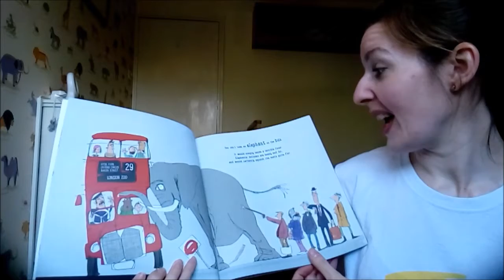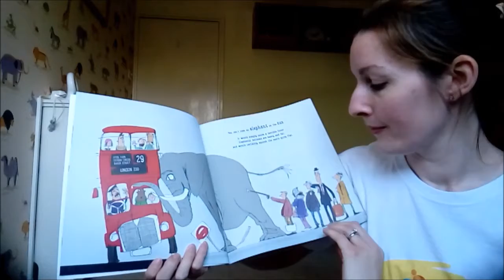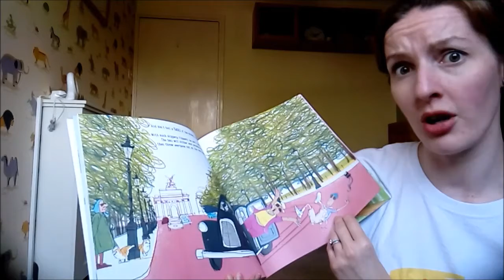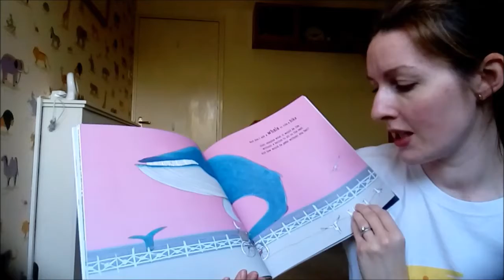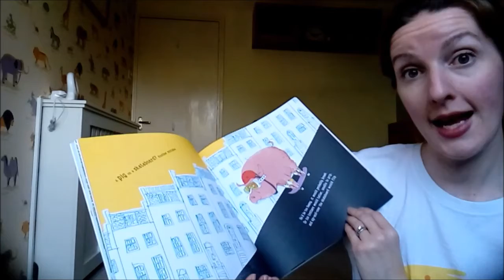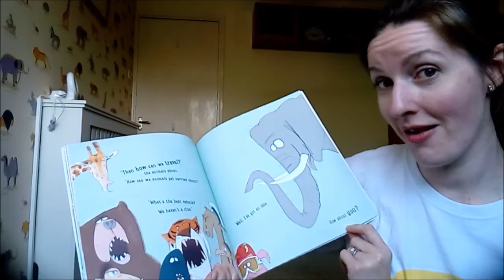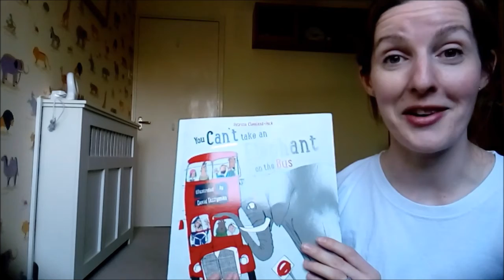You Can’t Take an Elephant On A Bus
A reading of You Can't Take an Elephant on a Bus by Patricia Cleveland-Peck.